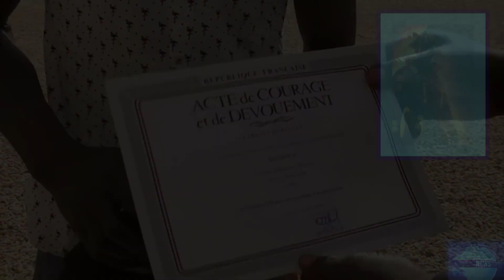ESL World News - African Hero Saves Falling Boy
A brave African man saved a young boy falling from an apartment building.

Mamoudou was watching football and eating in a restaurant. Then he heard people yelling and cars honking. He went outside and saw a boy falling from a fourth floor balcony. Mamoudou ran to the apartment building and climbed four stories in 30 seconds to save the four-year-old.

Because he was so strong and  brave, the French President said he was a hero.  Then, the president made him a French citizen. Next, he gave him a job as a firefighter.

Watch ESL News and learn English.

ESL World News
Credits
"Spiderman" who saved child dangling from Paris balcony offered citizenship by Macron: CBC News
Happy Ending for Spiderman in France who climbed building to save child: South China Morning Post